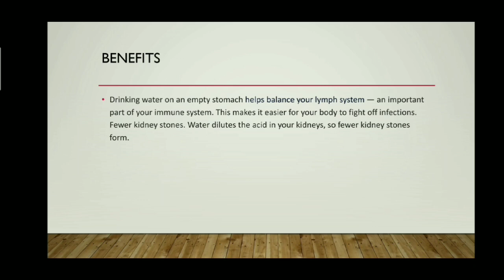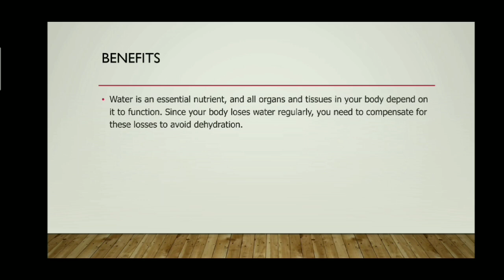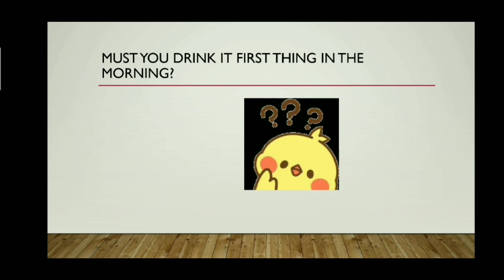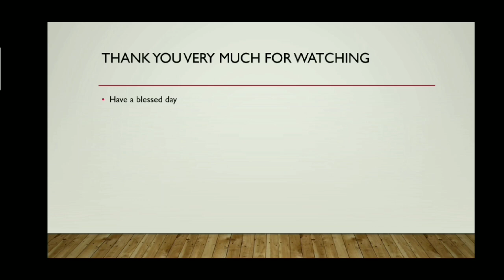A simple water secret for good health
Unlock the Hidden Power of Water! 💧🌊 Ever wondered how something as simple as drinking water on an empty stomach can transform your wellbeing? Join us as we dive into the surprising benefits that will have you reaching for that glass everyday! From boosting your metabolism to detoxifying your system, discover how hydration enhances energy levels, improves skin health, and aids digestion..Do not miss out on these incredible health perks! Cheers to revitalizing your days—water never tasted so good! 🚰🌟